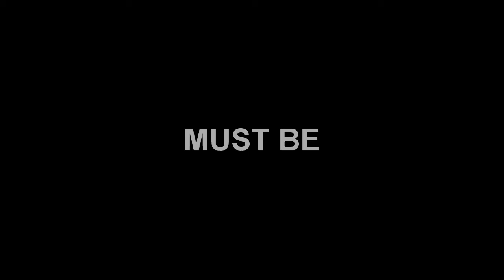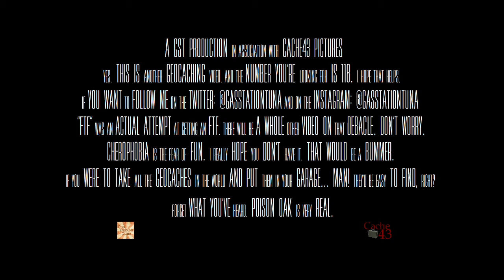FTF: The Official Movie Trailer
This is the Official Trailer for "FTF".

February's Geocaching Video is here! And being First has its issues.